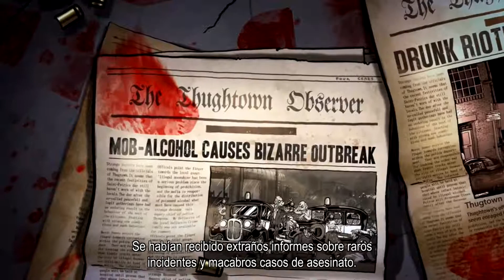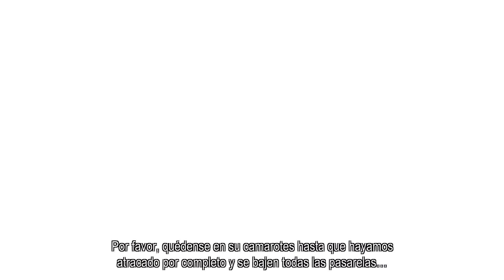Intro Guns, Gore & Canoli [Español HD]